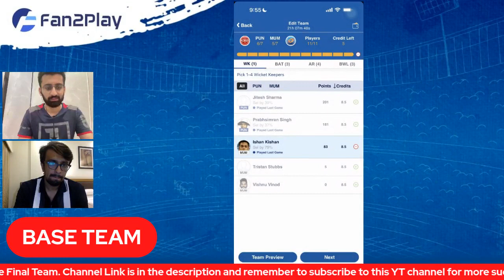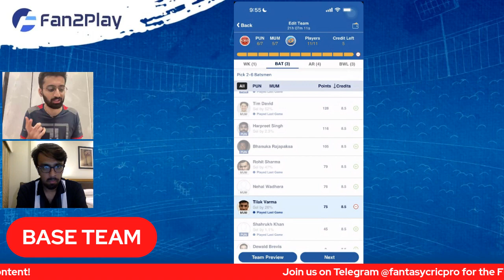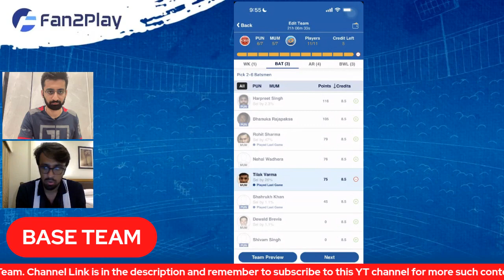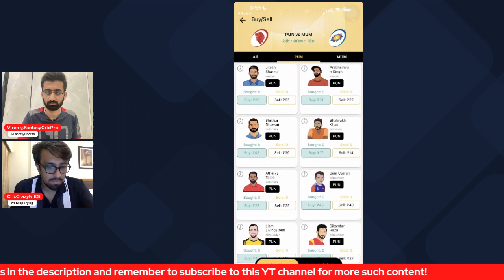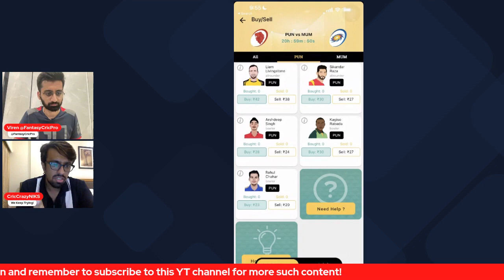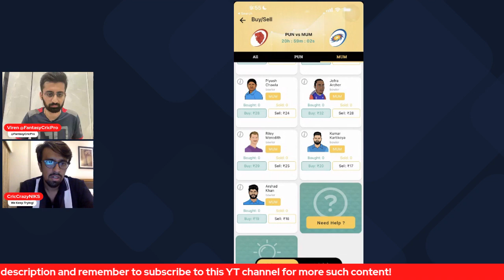PBKS vs MI Dream11 Prediction IPL 2023 | MI vs PBKS Exchange 22 + Rario Free Contest with Rewards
mi vs pbks dream11 prediction
mi vs pbks dream11
mi vs pbks
mi vs pbks dream11 prediction 2023
mi vs pbks dream11 team
mi vs pbks dream11 today
mi vs pbks dream11 team prediction
mi vs pbks dream11 team today
mi vs pbks prediction today match
mi vs pbks dream 11
mi vs pbks dream team
mi vs pbks dream 11 prediction
mi vs pbks dream 11 team
mi vs pbks dream 11 today
mi vs pbks dream11 prediction today match
mi vs pbks dream team 2023
mi vs pbks
mi vs pbks playing11 2023
mi vs pbks 2023
mi vs pbks 2023 status
mi vs pbks t20 dream11
mi vs pbks ipl dream11
mi vs pbks ipl
mi vs pbks dream11 analysis
mi vs pbks dream11 today prediction
dream 11
pbks vs mi dream11
pbks vs mi dream11 prediction
pbks vs mi dream11 team
pbks vs mi dream11 today
pbks vs mi ipl
pbks vs mi ipl dream11
mi vs pbks
mi vs pbks dream11 prediction today
pbks vs mi
punjab vs mumbai  dream11
mumbai vs punjab dream11
punjab vs mumbai
mumbai vs punjab
dream11 today
Dream11
dream11 prediction

IPL2023